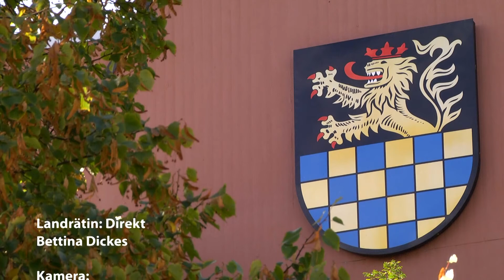Landrätin: direkt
Landrätin Bettina Dickes blickt in der Weihnachtsausgabe in das Jahr 2018 zurück und berichtet von den größten Ereignissen des Jahres im Kreis Bad Kreuznach.